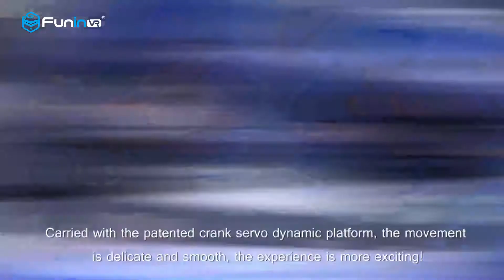FuninVR 9D Virtual Reality VR Simulator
9D VR simulator of Guangzhou Zhuoyuan is the national and even the world’s first industry which combines virtual reality technology and entertainment industry. Exciting visual perception, real scene simulation, thrilling plot experience, is not only popular in international market, but also helps investors make big profit.